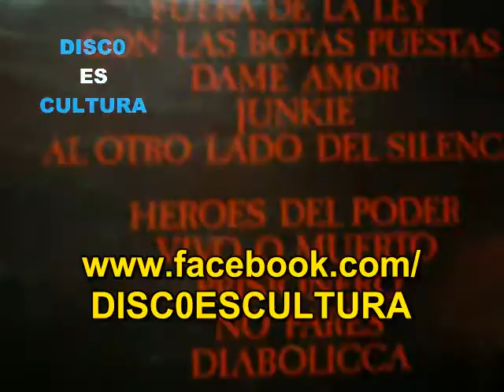Angeles Del Infierno ♦ Heroes Del Poder (subtitulos español) Vinyl rip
Angeles Del Infierno - Heroes Del Poder - Extraído el álbum Diabollica, editado en 1985, ripeado de vinilo y subtitulado en español.